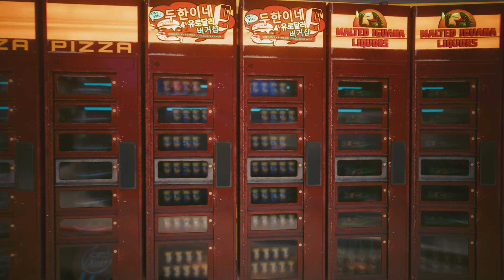Cyberpunk 2077 Walking around in the Slums of Kabuki